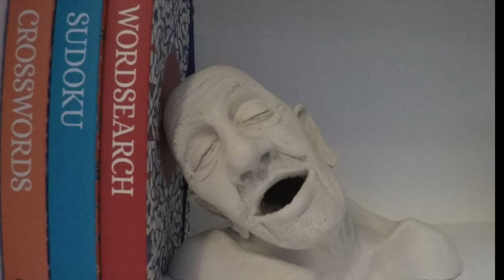Paul Elkins YouTube Channel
In this short video I show a snapshot of all the ideas I've made so far...